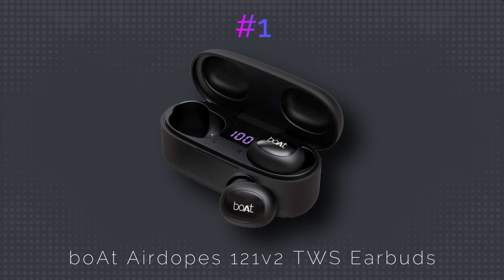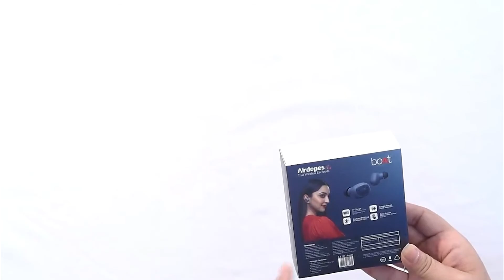Best Wireless Bluetooth Earphones Under 1000 | Top 3 Bluetooth Earphones in 2021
Doston, if you are searching best wireless Bluetooth headphones. than this video for you in this video i am showing best wireless Bluetooth headphones under 1000

WeCool Moonwalk Mini
pTron Bassbuds Plus
boAt Airdopes 121v2

Video Chapters...
00:00 Intro
00:28 Product Number 3
01:55 Product Number 2
03:34 Product Number 1
04:57 My opinion

Credit- Indori Explorer